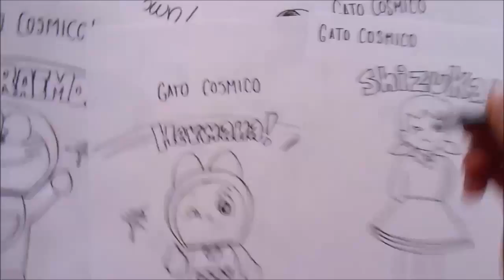Mira y Animate a Dibujar a LA HERMANA EL GATO COSMICO DRAW A Pulso DORITA XDEIOS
Una hermanita travieza!